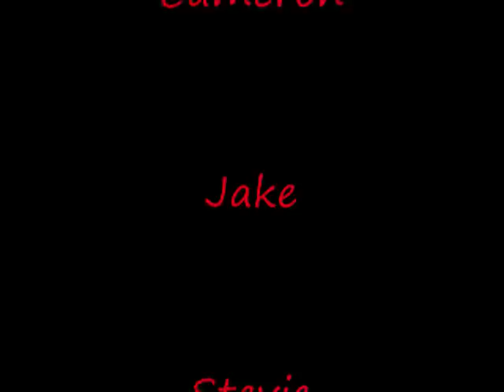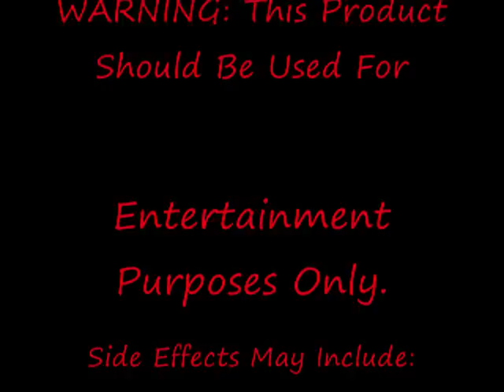Skate Mania 3 The Boys Of Burn Down... Back For More Part 2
Part 2 Of The New Boys Of Burn Down Video!Don't forget to check out the other videos!